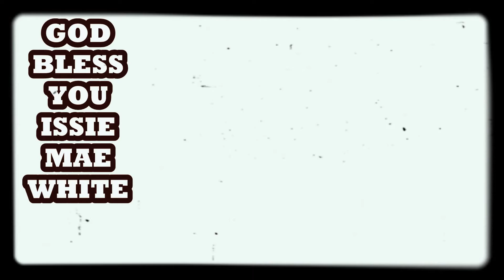ᵀᴹᵂˢ ˢᵉᵃˢᵒⁿ ⱽ ᵀʰᵉ ᶠⁱⁿᵃˡ ᴿᵉᵛᵒˡᵘᵗⁱᵒⁿ ₅₇ “ᵂᵒʳᵈˢ ₂ ᴵˢˢⁱᵉ”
In Today’s Webisode Of The Mr.White Show We Talk About Ms.Issie Mae White God Bless You Baby !!! Watch X Enjoy 😉 Aired:09/09/16